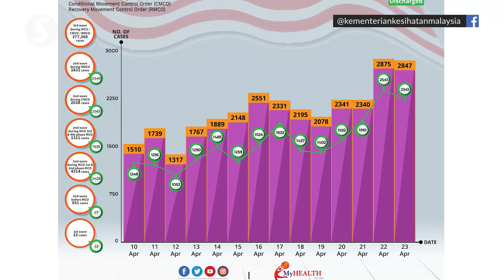Covid-19: 2,847 new cases, five new clusters linked to education sector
The Health Ministry has announced 2,847 new Covid-19 cases in Malaysia on Friday (April 23), marking the ninth consecutive day that the number of cases remained above the 2,000 mark.

Eight more people died from the virus, while another 2,341 patients were discharged from treatment.

The ministry also said five out of eight new clusters on Friday were linked to the education sector.